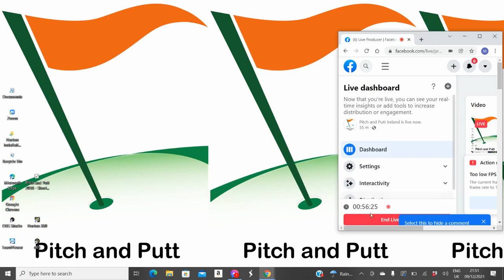2021 Irish No 1 Players Video Call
On Thursday December 9th 2021, Pitch & Putt Ireland Communications & Press Officer Jason O'Connor spoke to Irish No 1 ranked players Chrissie Byrne (Ladies, Ryston) and Damien Fleming (Gents, Deerpark) about their achievements in the 2021 season.